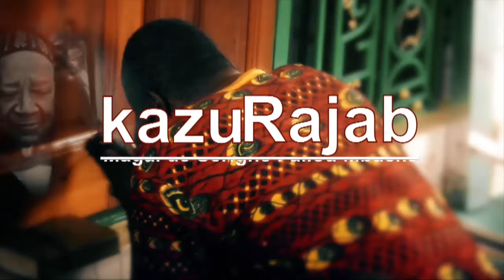Kazu Rajab 2017 Diourbel Keur Sokhna Daba Mbacké Kourel Hizboul Lahil Karim